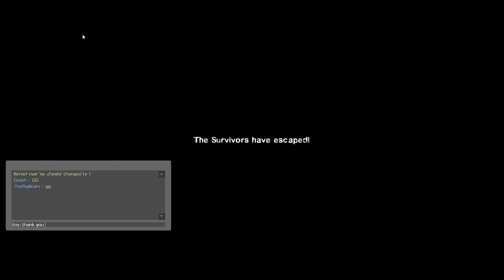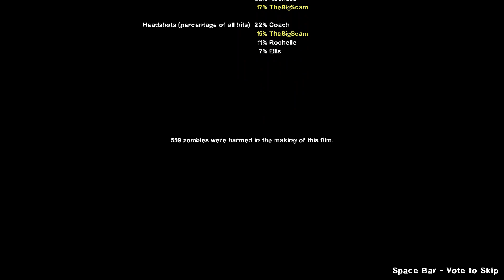The Passing (3rd person)